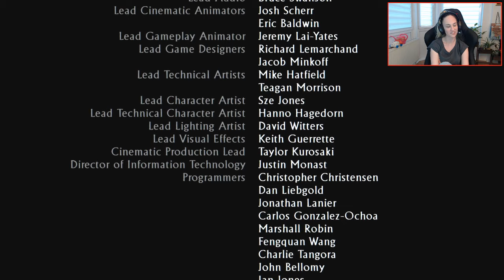Uncharted 3: Drake's Deception Part 3 / KyloAnne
Uncharted 3: Drake's Deception Part 3

Supportet Anne via Epic Game Tag, indem ihr bei eurem Einkauf im Epic Store den Creator Tag KYLOANNE angebt. Oder donatet ein kleines Trinkgeld an